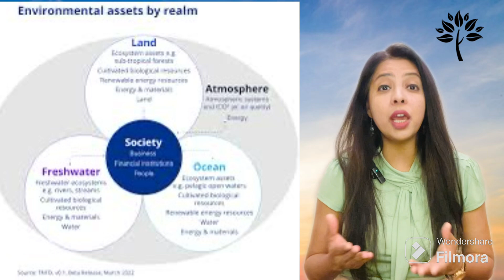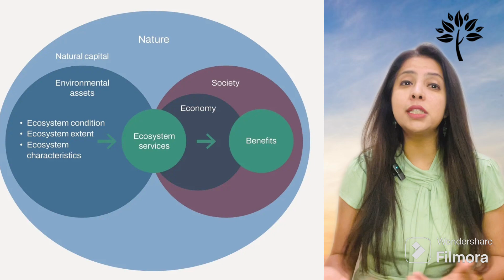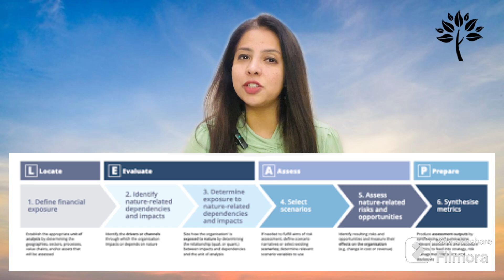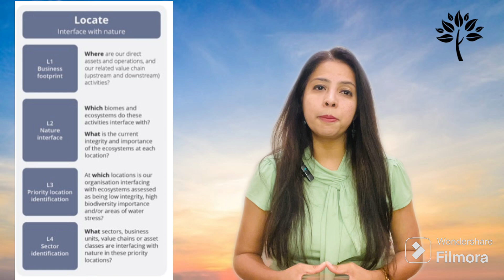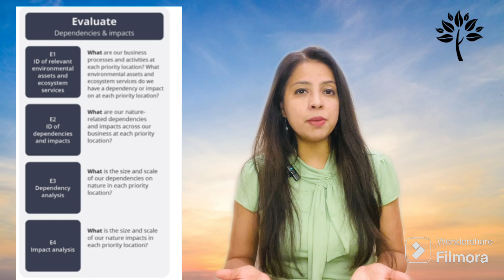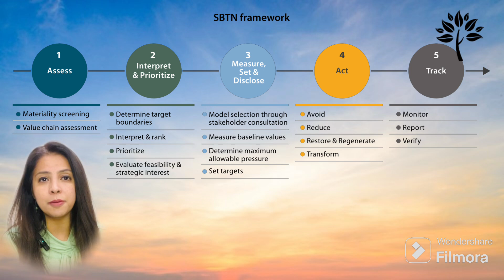TNFDI Sustainability Reporting I ISSB I LEAPI TCFDI Climate Change I Global Biodiversity Framework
In this video, we explore the innovative Locate, Evaluate, Assess, and Prepare (LEAP) approach developed by the Taskforce for Nature-related Financial Disclosure (TNFD), designed to guide organizations in integrating nature-related considerations into their financial disclosures and decision-making processes.
TNFD's LEAP approach represents a significant step forward in aligning financial activities with environmental sustainability goals. By systematically addressing the relationship between financial performance and nature-related risks and opportunities, organizations can enhance their resilience, mitigate risks, and capitalize on emerging opportunities for sustainable growth.
Throughout this video, we delve into the four key stages of TNFD's LEAP approach:
1. Locate: Understanding where nature-related dependencies and impacts intersect with financial activities. This stage involves identifying relevant ecosystems, biodiversity hotspots, and supply chain vulnerabilities that may affect financial performance.
2. Evaluate: Assessing the significance and materiality of nature-related risks and opportunities to the organization's financial performance and long-term sustainability. This involves conducting thorough risk assessments, scenario analyses, and cost-benefit evaluations.
3. Assess: Integrating nature-related considerations into existing financial reporting frameworks and disclosure practices. This stage focuses on aligning reporting metrics, methodologies, and performance indicators with the organization's environmental goals and commitments.
4. Prepare: Developing strategies, policies, and action plans to address identified nature-related risks and opportunities proactively. This may include implementing nature-positive initiatives, enhancing biodiversity conservation measures, and engaging with stakeholders to promote transparency and accountability.
Join ME as I unpack the transformative potential of TNFD's LEAP approach and its implications for advancing nature-positive finance and sustainability across global markets.

If you're interested in sustainable finance, environmental stewardship, or corporate sustainability, this video is for you!
Together, let's pave the way for a more resilient, equitable, and nature-positive future.